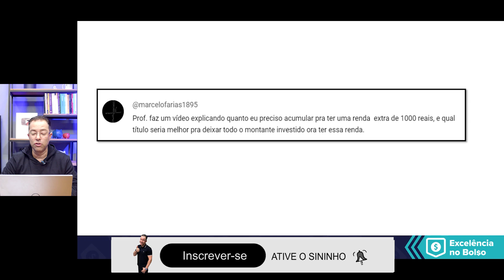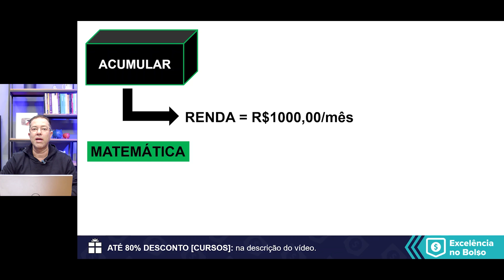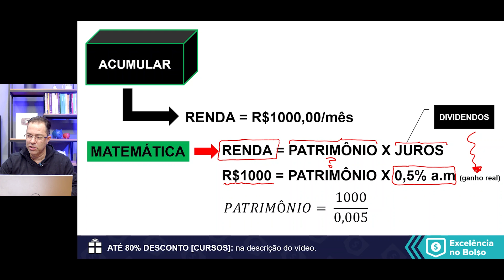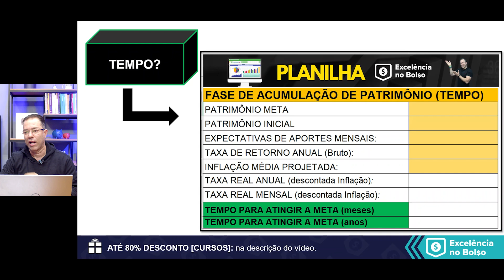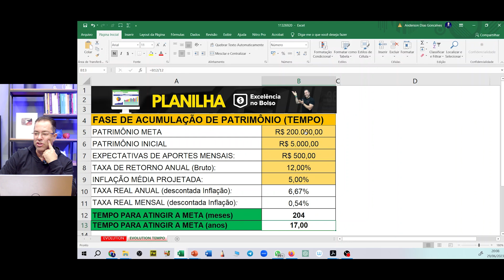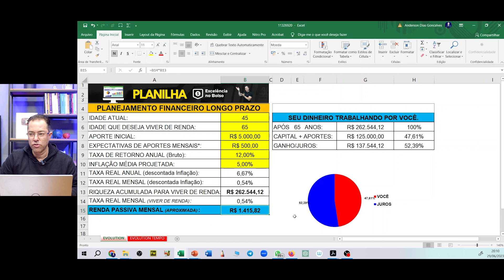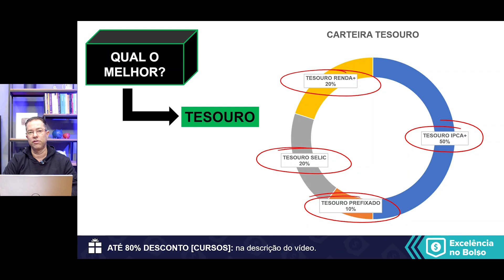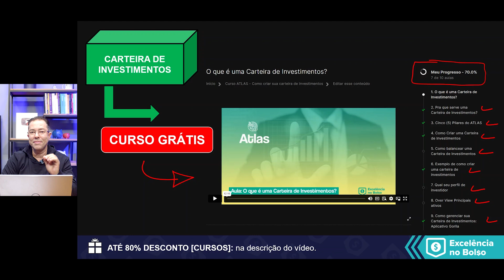O MELHOR caminho para ganhar R$1000 mensais TODO MÊS.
Você sonha em viver de renda? Imagine ter na sua conta todos os meses dinheiro para pagar todas as suas contas? Nesta aula, vou explorar estratégias financeiras poderosas que podem ajudá-lo a alcançar essa meta financeira tão desejada. Vou compartilhar dicas práticas, insights valiosos e exemplos reais para que você possa tomar decisões informadas e trilhar o caminho rumo ao sucesso financeiro e viver de renda começando agora.

Não perca a oportunidade de transformar seus investimentos em uma fonte sólida de renda mensal. Descubra agora o melhor caminho para ganhar R$1000 reais com seus investimentos.